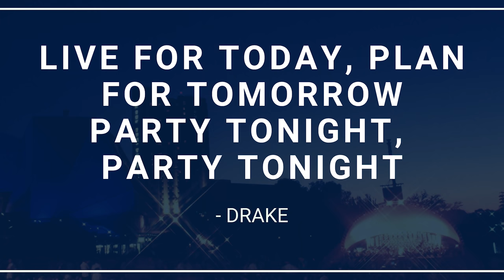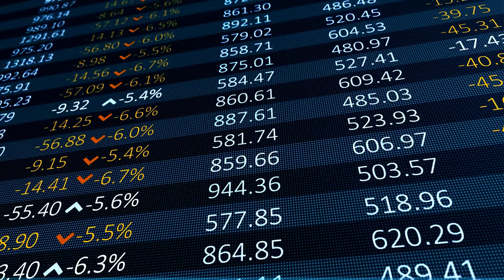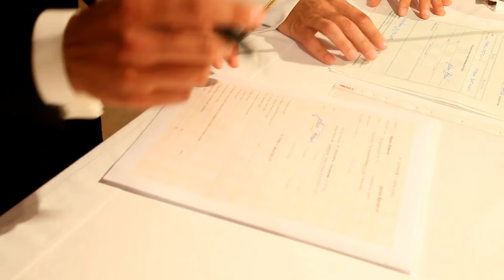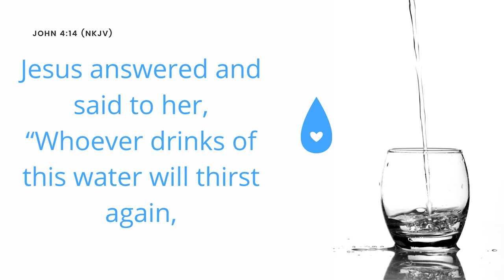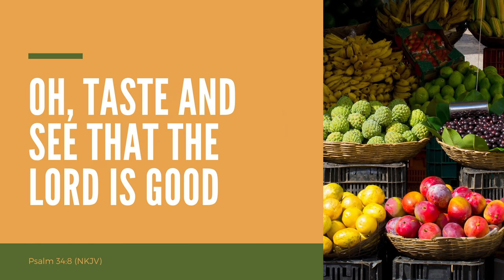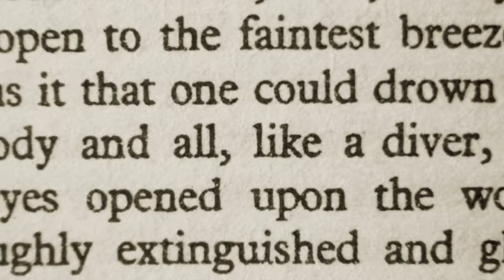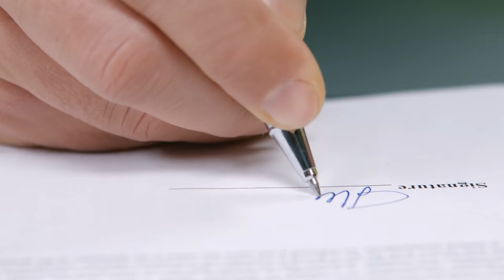So Christian, You Think You've Seen Everything? Watch This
A Christian video for unbelievers by Joe Kirby From Off The Kirb Ministries on the secret to happiness and finding Jesus Christ by drinking the living water.

Footage licensed through: Artgrid & Storyblocks
Music licensed through: Storyblocks

🔴 If you can read this, THANK YOU for your interest in this ministry.